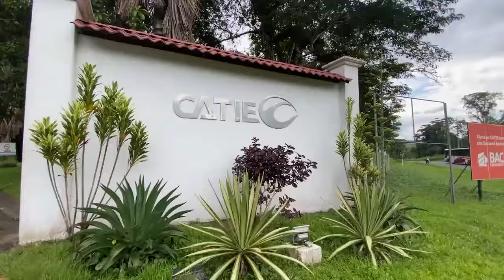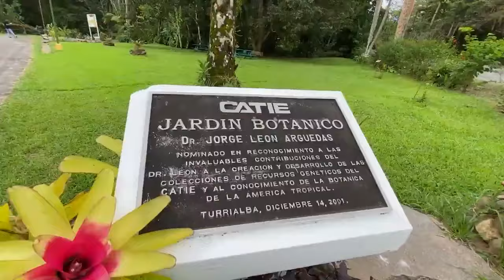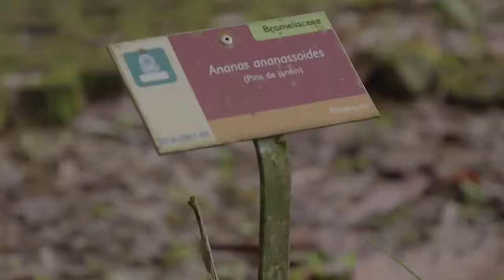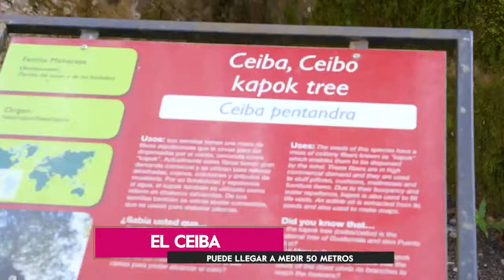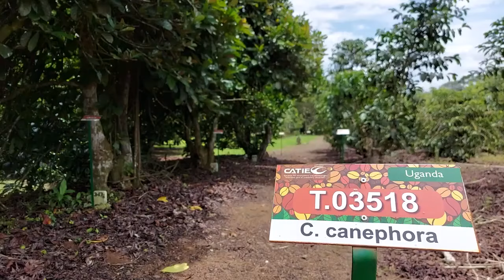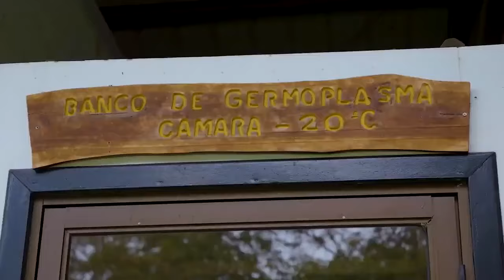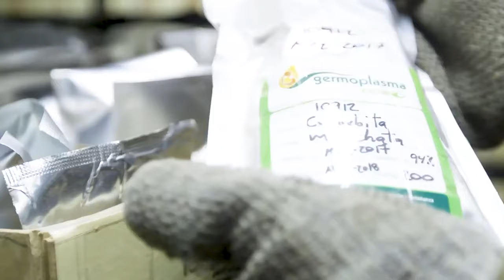Turrialba, tesoro de conservación medioambiental en Costa Rica